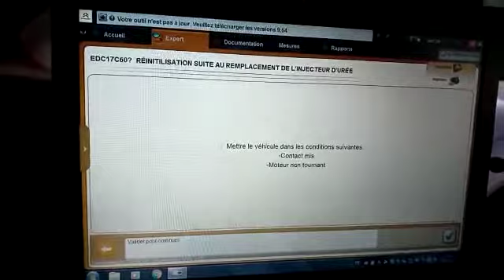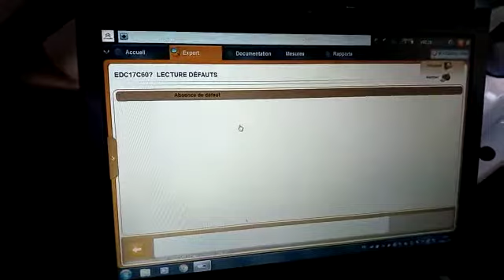EDC17C60 reinitilisation suite d remplacement de l'injecteur d'uree et les defauts du systeme denox